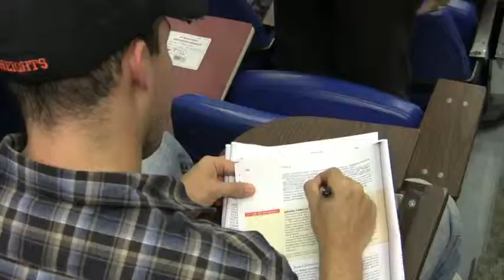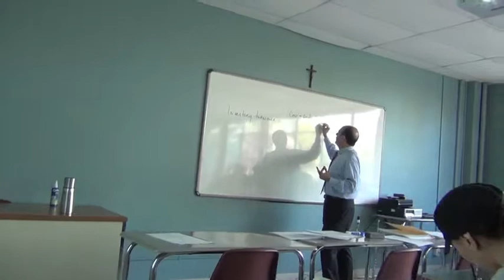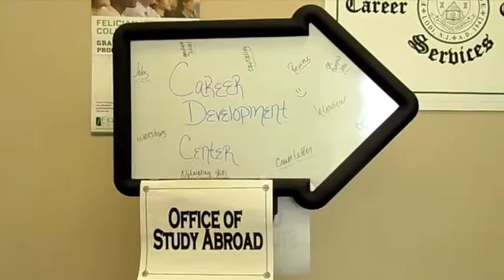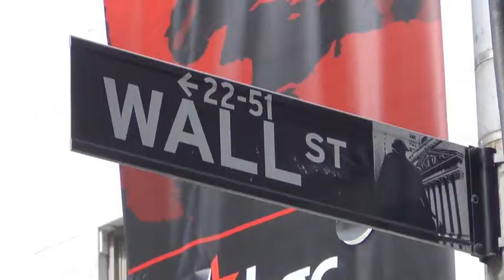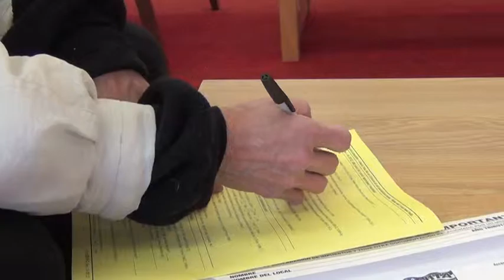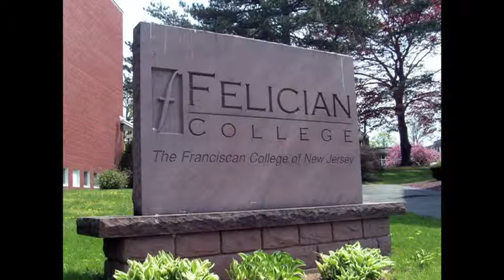Our Felician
Actually, I didn't make this video. My students did. A group of Communications and Marketing majors were enrolled in the Videomaking III course I teach at Felician College in New Jersey. As their final assignment for the Spring 2013 Semester, they were tasked with creating a short video that would introduce Felician's School of Business to potential students.

Class members were drawn from the Communications and Marketing programs at Felician, with the goal of cross-training everyone in real-world career skills. They researched, shot, wrote and edited the video, completing it on time and on budget... by the end of the Semester, and with no budget. I think the results are remarkable. And apparently the leadership of the School of Business feels that way too, as they intend to use the video as part of their standard Open House presentation!